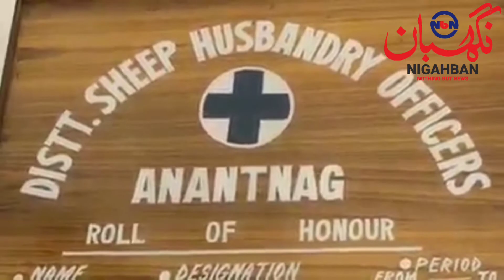DC Orders Deducting Day’s Salary Of 32 Employees Found Absent During Surprise Inspection In Anantnag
Deputy Commissioner Orders Deducting Day’s Salary Of 32 Employees Found Absent During Surprise Inspection In Anantnag.